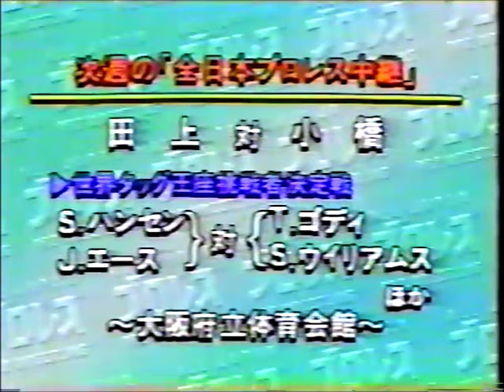All Japan TV (January 31st, 1993)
(Taped at City Gymnasium in Numazu, Shizuoka on January 24th)
1) Kenta Kobashi/Tsuyoshi Kikuchi vs Jun Akiyama/Yoshinari Ogawa (All Asia Tag Team titles)
2) Mitsuharu Misawa/Toshiaki Kawada vs Terry Gordy/Johnny Smith